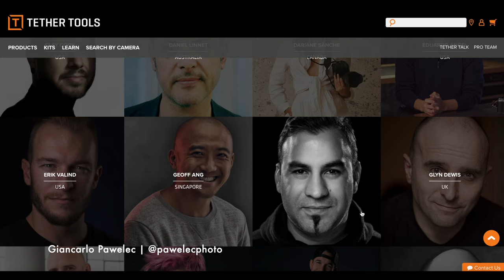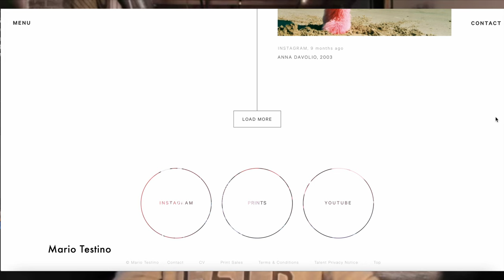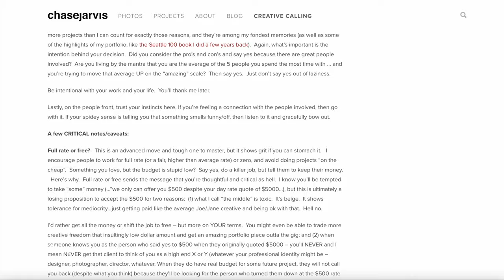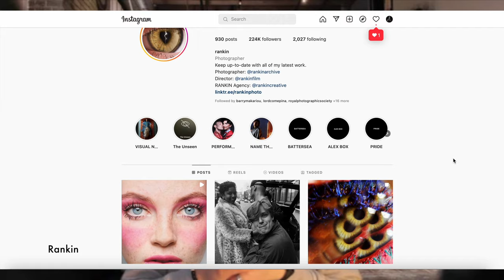S02 E05 | Fotografía Comercial y Editorial | Giancarlo Pawelec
Acerca de este episodio
En este episodio del podcast conversaremos con Giancarlo sobre su trayectoria cómo fotógrafo editorial y comercial para importantes marcas en Canadá. Lo que deberías saber sobre la fotografía automovilística, de moda, referencias y estilos fotográficos,  consejos y mucho más.

Acerca de Giancarlo Pawelec | Fotógrafo Comercial y Editorial.
Fotógrafo venezolano/peruano establecido en Toronto, Canadá.

En sus inicios
Giancarlo siempre ha estado involucrado con las artes, desde la pintura al óleo hasta el graffiti durante los "años de la adolescencia rebelde" enamorándose luego de la fotografía.

Comenzó su carrera hace dos décadas con editoriales automotrices antes de pasar al retrato de moda y belleza. La presencia de colores vibrantes y un toque vanguardista describen con exactitud el estilo fotográfico de Giancarlo.

Consolidado como uno de los mejores fotógrafos en Canadá, contando con una importante lista de clientes que incluye: Jaguar/Land Rover, Porsche, Ford, Marc Anthony Cosmetics, Kenneth Cole Productions.

Su trabajo fotográfico incluye publicaciones en revistas, editoriales, trabajos para agencias publicitarias, marcas de moda y belleza, organizaciones sin fines de lucro, ejecutivos corporativos e incluso celebridades. También es embajador de importantes marcas del sector fotográfico tales como Tether Tools.

En su Studio 311, ubicado en la comunidad de Riverside en el centro de Toronto, realiza la mayoría de sus sesiones de fotos.

Capítulos:
00:00 Intro podcast y sponsors
00:39 Acerca de Giancarlo
  1:55 Presentación
  3:29 Inicios en la fotografía
  4:09 Composición
  5:22 Fotografía de Modas
15:00 Mario Testino
15:54 Karl Taylor
16:45 3 Razones para aceptar un proyecto Chase Jarvis
19:13 Walmart vs. Gucci
20:30 Fama e Instagram
21:33 Followers = Money?
23:56 Referencias fotográficas
24:12 Rankin
25:17 Peter Lindbergh
25:48 Peter Coulson
26:45 La batalla modelo vs. fotógrafo
28:18 Proceso, comunicación, emoción y conexión
31:17 Fotografía Automovilística
33:54 Equipo fotográfico necesario
35:13 Consideraciones
39:32 Lo que involucra estas sesiones
47:07 La nueva generación de fotógrafos
48:24 Conclusiones sobre la fotografía de automóviles
49:41 El éxito y evolución
54:01 DSLR a Mirrorless
55:37 Despedida

Lo que uso:
· Nuevo Micrófono
· Objetivo canon RF 16mm

No se le cobrará ninguna tarifa adicional y colaborará con este proyecto. Estas publicaciones se basan en mi propia experiencia e investigación, también haga su propia investigación y tome todo como una opinión. Gracias!